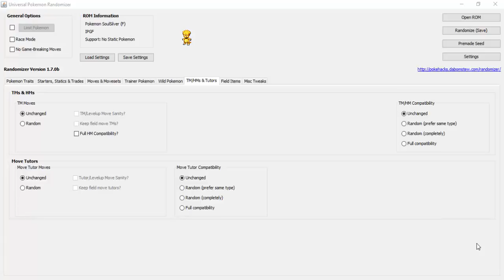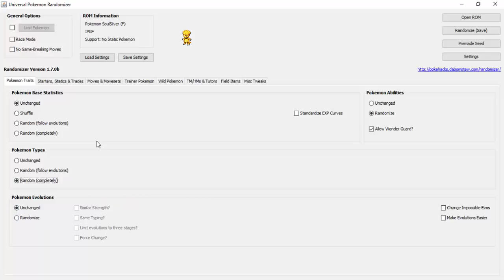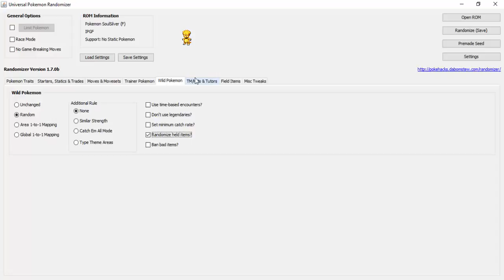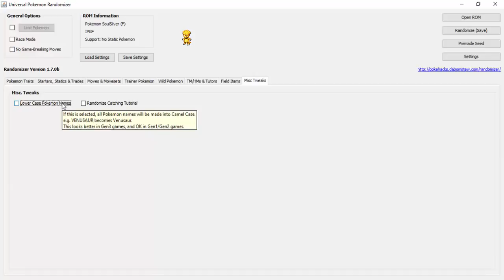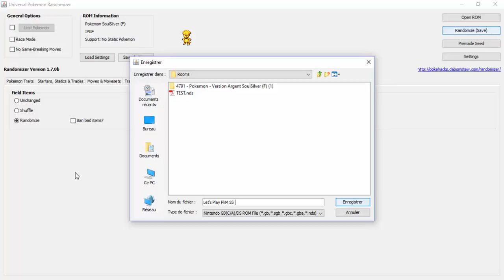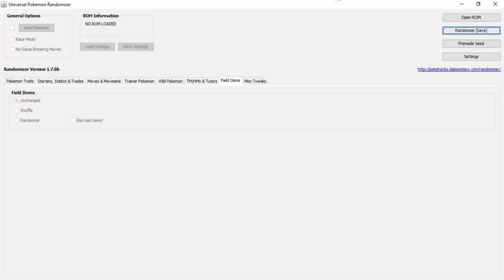Pokémon Argent Soulsilver Random Nuzloke Ep.0: Randomize de la Room!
Salut tout le monde, le premier épisode est fini de tourner, mais faut que je fasse le montage et vu que c'est ma première fois, je risque un peu de galérer ^^: je sais pas trop quand est-ce que l'épisode 1 sortira :/

Artiste: White Comic
Titre: This Ain't The End Of Me